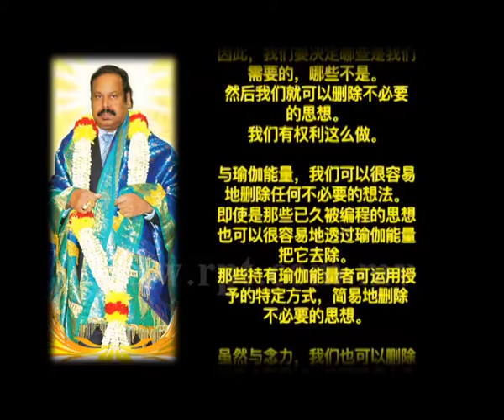RPT Minnal FM HDG's Speech -19012016-Mandarin subtitles